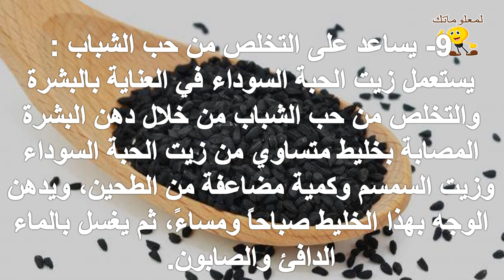أهم الفوائد الصحية لزيت حبة البركة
للمزيد من الفيديوهات يرجى دعمكم للقناة بالاشتراك واللايك والكومنت وشكرا علي مشاهدتكم :
تابعنا علي فيس بوك :